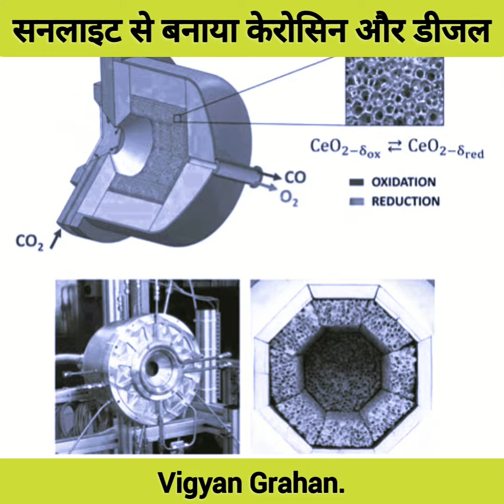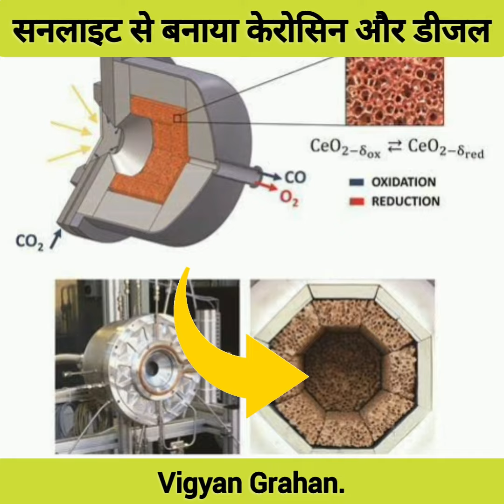Sunlight, पानी और कार्बन-डाईऑक्साइड का उपयोग कर बनाया केरोसिन और डीजल जैसे जैव ईंधन।